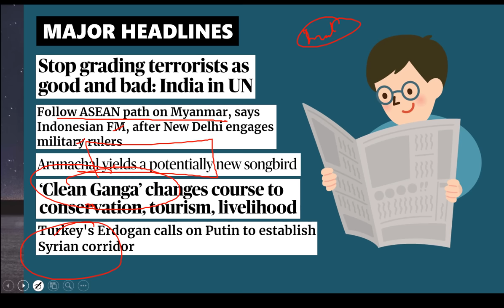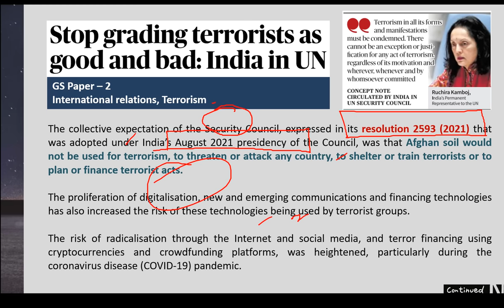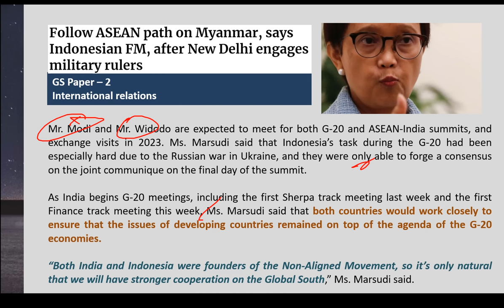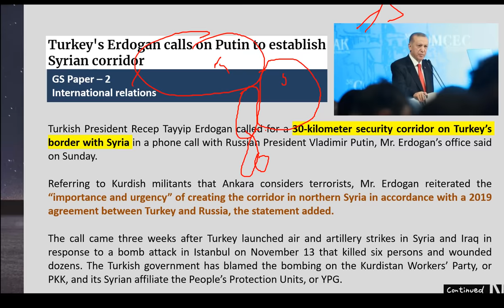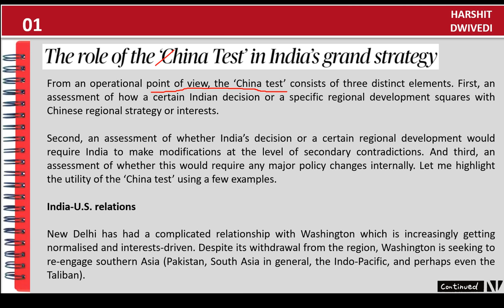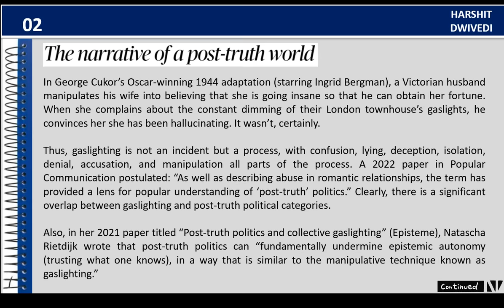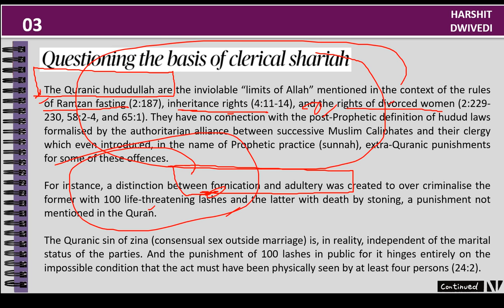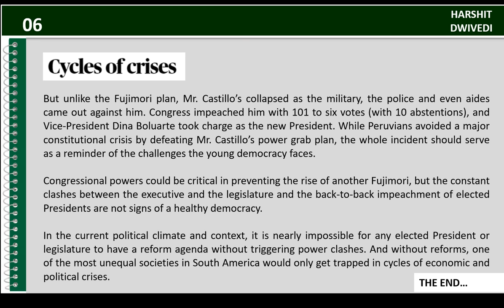12 December 2022-The Hindu Editorial Analysis+Daily Current Affair/News Analysis by Harshit Dwivedi.